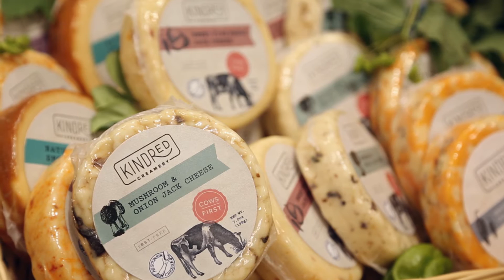Emmi Roth Shop Talk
When cows come first, does great cheese come after? For cheesemakers invloved with the new Kindred Creamery line, the answer to that question is a resounding yes. I spoke with Emmi Roth’s Director of Marketing, Heather Engwall, about her company’s partnership with the Kindred Creamery cheesemakers, and why its important that cows come first.

“The cheesemaker that we’re working with created a ‘Cows First’ program, where they’re working directly with the farmers to sign a pledge making sure they’re taking care of the land and making sure that they’re treating the cows properly,” Heather explained to me from the show floor of the Summer Fancy Food show. “Consumers can feel confident not only about, not only the cheese is great, but the connection from the cheesemaker to the farm is also a good one.”

The Kindred Creamery line includes multiple varieties of cheddar, a gouda, and Jack cheeses, and a few spicier flavors that Heather tells me about during our interview, including Sriracha and ghost pepper flavored cheeses.

Want to learn more about Emmi Roth’s partnership with Kindred Creamery and the Cows First Program? Watch my full interview with Heather from Summer Fancy Food Show above.